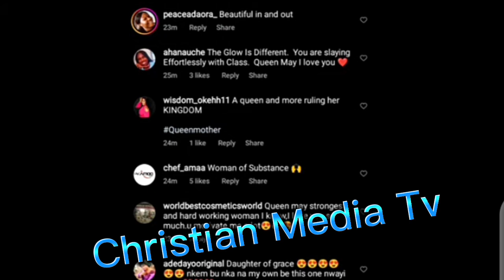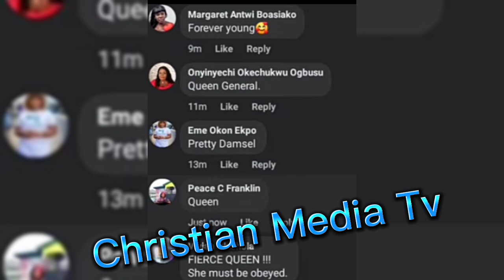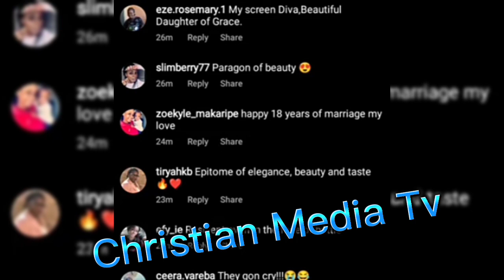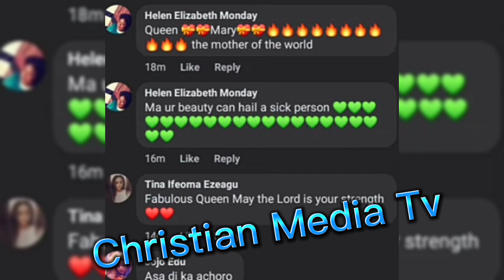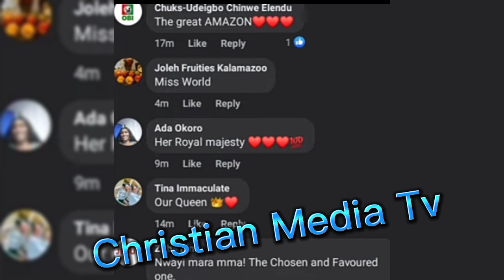E don Red oh 🙆👉MAY EDOCHIE sends a møçking message to JUDY AUSTIN & YUL👈following recent happening🗣️